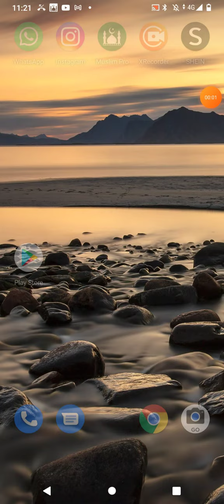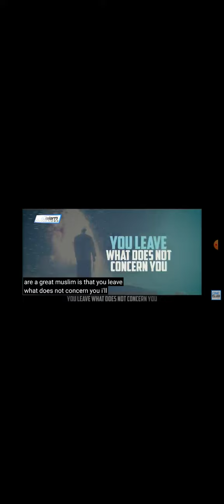Injoin good forbid Evil